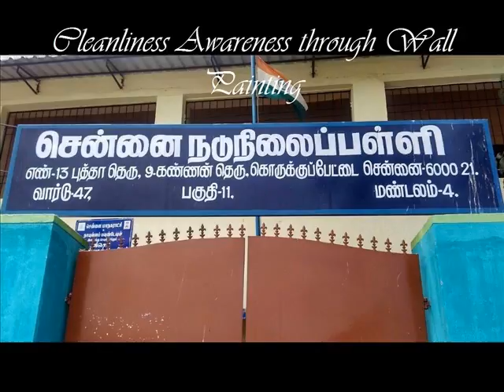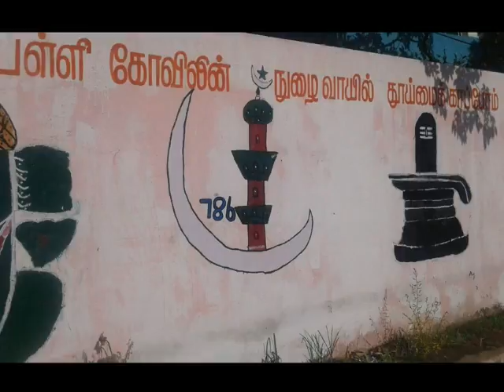DFC -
Design for Change - 2016 (PBL)
The Chennai Middle School, No.13 Buddha Street (Kannan Street)
Korukupet, Chennai- 600021
The students of this school did this Cleanliness Awareness for the Design for Change Project